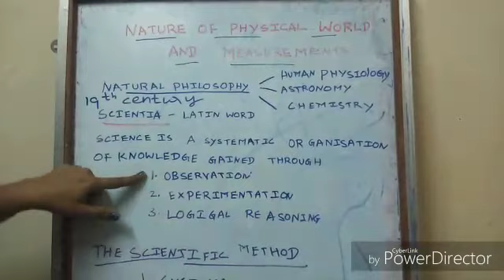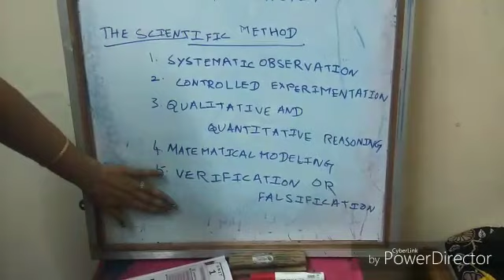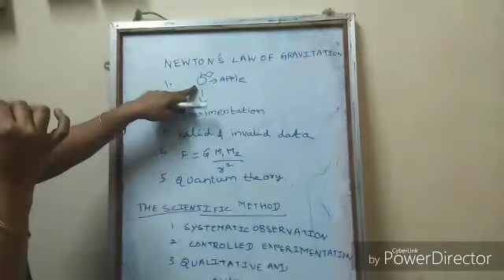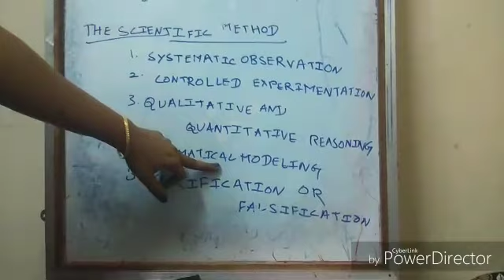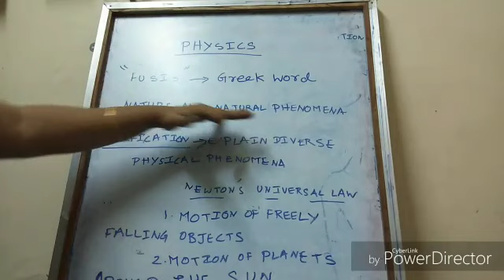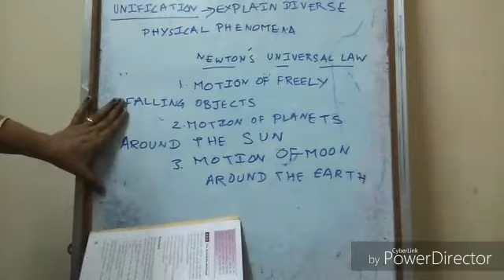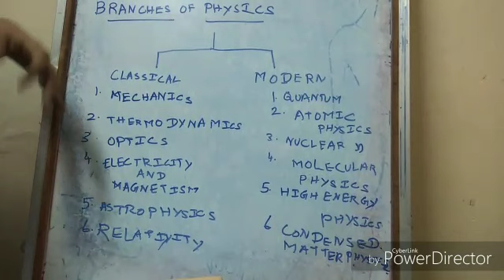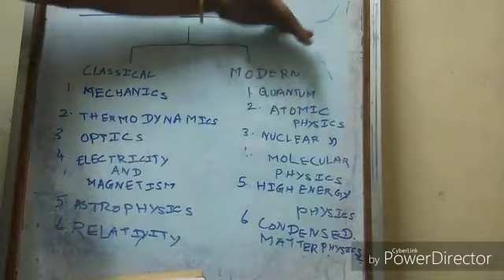11th std physics TN state board unit 1 part 1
11th std physics 1st unit "Nature of Physical World and Measurement." Students this portion completely covers state board syllabus.